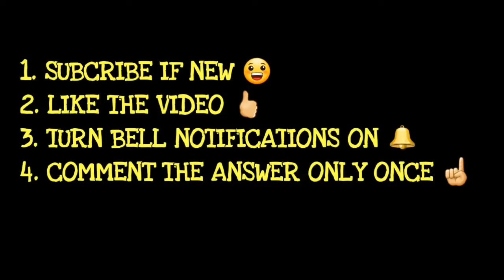How I got Free 50 Million / Autowin & hack 8 Ball pool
Today I'm gonna show you how I got free 50 Milliion and Autowin  & hacking 8 Ball pool

5.100% Guarantee How to Protect Your Mobile From Thieves? अपने मोबाइल को चोरी होने से बचा सकते है

And any type of problem create. so you go to comment box and write there .